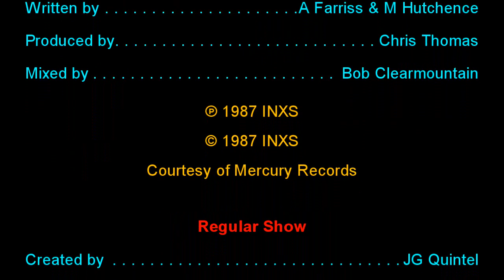INXS - Need You Tonight: Regular Show Mashup Sneak Preview 1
Here is a sneak peek of what's to come in my major project "Regulution 37: A Regular Show Mashup".

This video is my latest version of a parody of the song "Need You Tonight" by INXS.  It is a work-in-progress; I will improve on this segment before uploading my final project.  Enjoy!